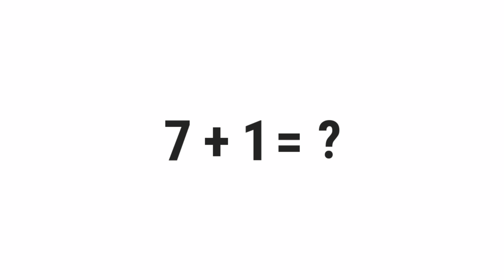7+1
░▒▓█ 𝕎𝕖𝕝𝕔𝕠𝕞𝕖 █▓▒░

 ░▒▓█ 𝕋𝕒𝕘𝕤 █▓▒░

gravity,
quiz,
free,
test,
about,
questions,
and,
answers,
top,
quizzes,
online,
best,
most,
popular,
how,
what,
where,
why,
who,
when,
which,
can,
shall,
may,
will,
must,
could,
should,
might,
would,
ought,
to,
much,
many,
have,
was,
make,
know,
has,
do,
go,
get,
give,
watch,
change,
be,
is,
are,
for,
on,
in,
or,
of,
the,
by,
at,
from,
into,
until,
under,
behind,
between,
had,
next,
front,
above,
below,
left,
right,
up,
down,
along,
been,
over,
off,
around,
near,
far,
long,

░▒▓█ ℍ𝕒𝕤𝕙𝕥𝕒𝕘𝕤 █▓▒░